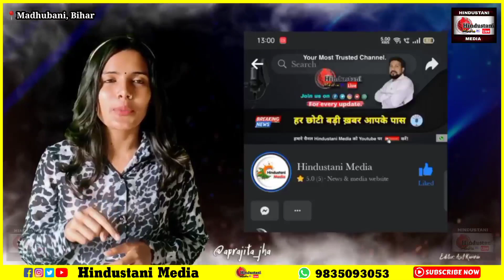जिस तालाब किनारें Hindu महिलाएं करती है पूजा, उसी सागर के किनारे Nagar Nigam वाले फैला रहे कचरा!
Bihar के Madhubani के सबसे मशहूर Ganga Sagar पोखड़ के किनारे व Madhubani Bus Stand  से मिलती गोदान रोड सड़क के किनारे ही नगर निगम वाले फैलाते है कचरा, बदबू से लोगों का जीना हुआ है हराम... जहाँ देखों नज़र आता है सुअर!

देखिये Hindustani Media की खास Report. कब जागेगी मधुबनी प्रशासन!